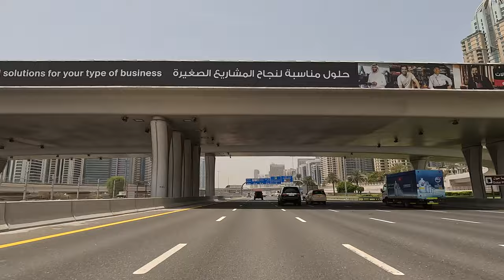🇦🇪 Abu Dhabi Driving Tour in 4K Video. Explore from Dubai Downtown to Abu Dhabi Falcon Circle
Get ready for an incredible driving experience through the stunning urban landscapes of the United Arab Emirates! In this 4K video, you’ll embark on a breathtaking journey, starting in the heart of Dubai and traveling all the way to the iconic Falcon Circle in Abu Dhabi. Cruise through modern, well-designed streets, passing by landmarks like the Burj Khalifa, and explore the vibrant Al Barsha district. Drive along the famous Sheikh Zayed Road, soak in the views of Abu Dhabi’s skyline, and enjoy the city lights as we pass through Jumeirah and other residential areas. This video offers an immersive look at the UAE’s urban scenery, capturing the beauty and modernity of one of the world’s most impressive regions.